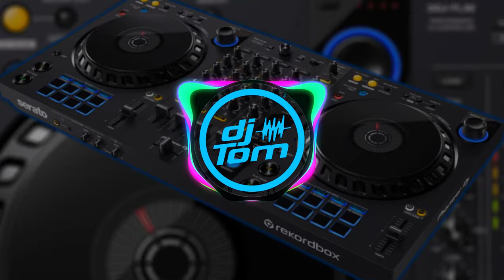Queen - Radio Ga Ga (REMIX DJ TOM)